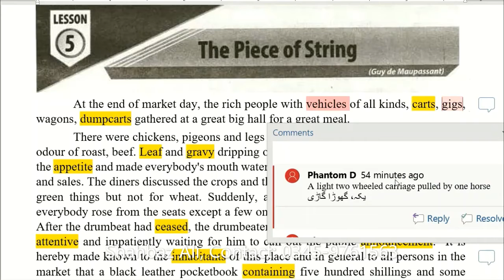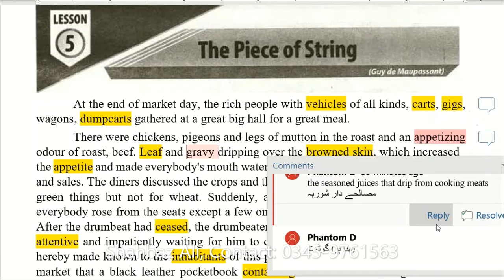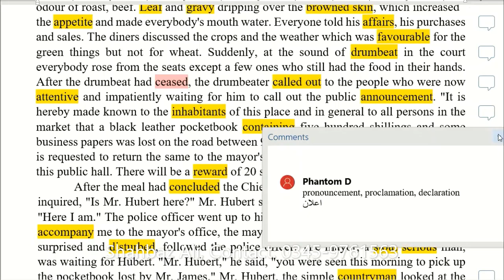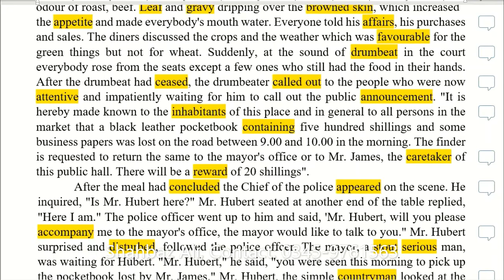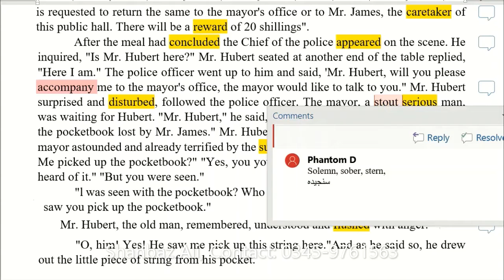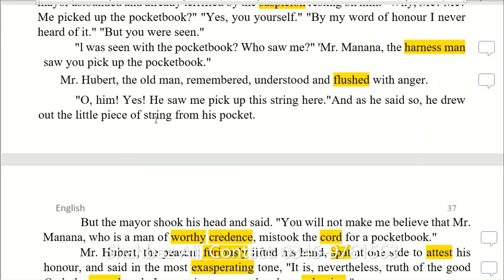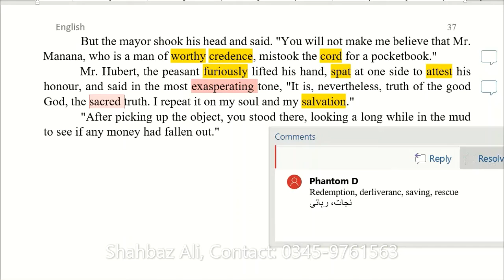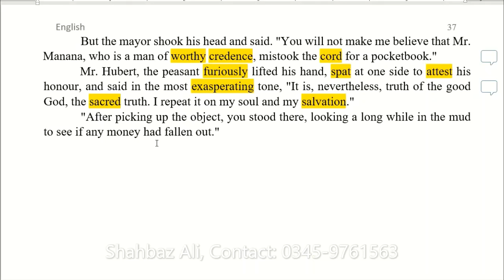The Piece of String: Part 1, Lecture by Shahbaz Ali